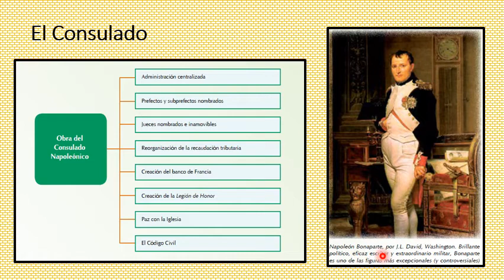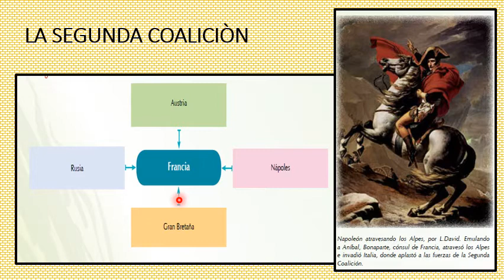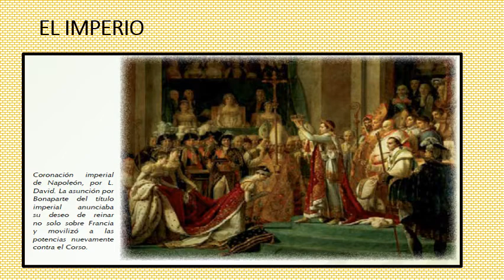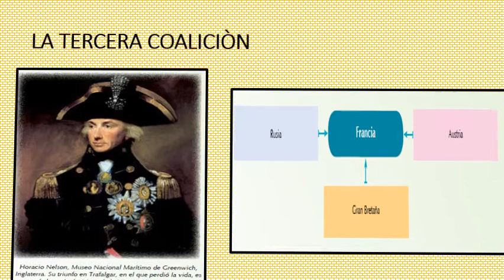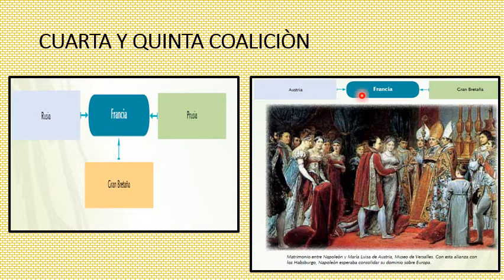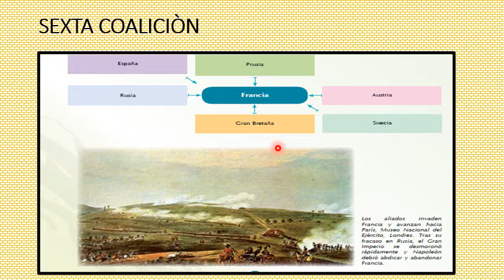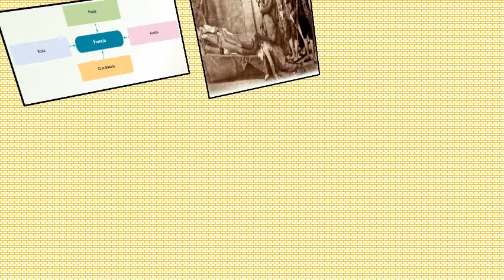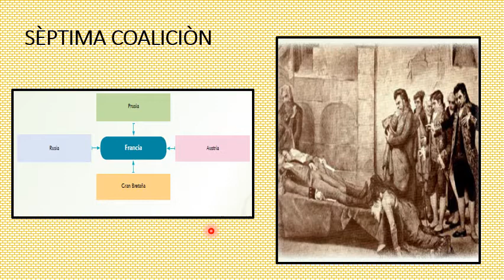SECUNDARIA| 3 SEC Y GAUSS|H.U| UNIDAD 07: LA ERA NAPOLEÓNICA|PROF: PILAR MIRANDA| 13 07 2020